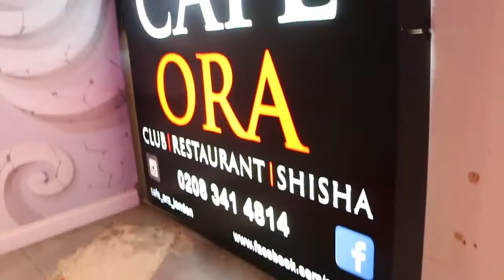SE1 EP3 why you always lying.. (Vlog #3)